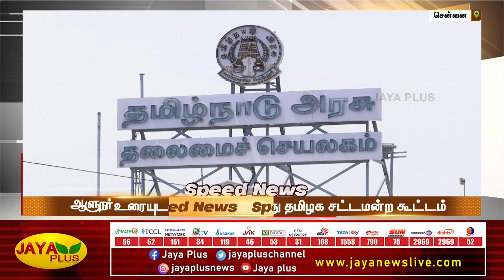விரைவுச் செய்திகள் | பிற்பகல் 3 மணி | 08.01.2023 | Fast News | Speed News | Jaya Plus